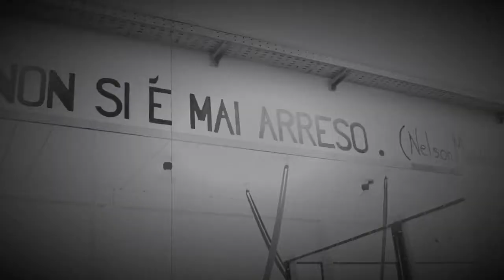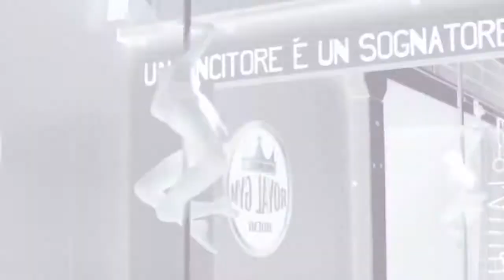Gaia e Giuseppe Video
Gaia Pinna Pole Dance e Giuseppe Spediacci in 8 Dicembre